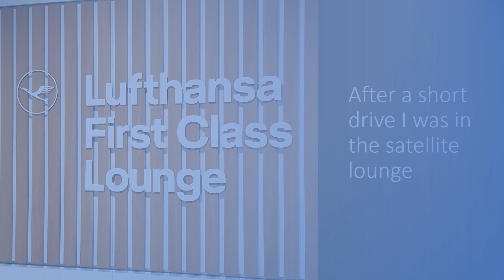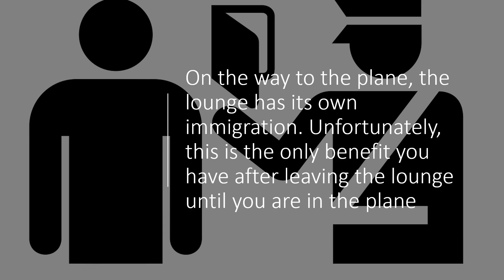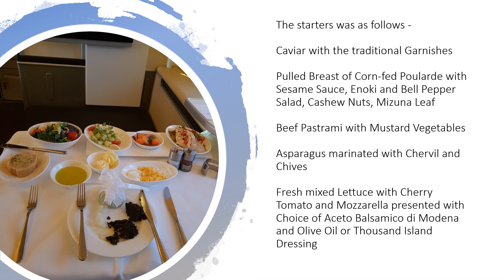Lufthansa First Class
This is the first part of my journey to Asia containing First class with Lufthansa, Singapore Airlines, Thai Ayrways and ANA.
This video describes my experience with Lufthansa first clas from Oslo via Munich to Beijing